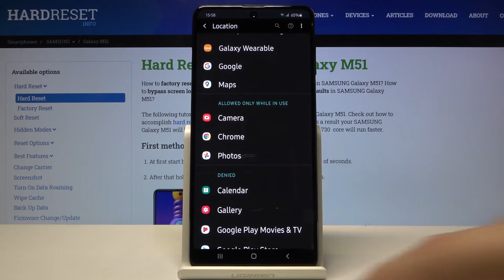How to Open Apps Permissions on SAMSUNG Galaxy M51 – Control Apps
Tutorials with SAMSUNG Galaxy M51:
Are you looking for a way to manage the permissions of all applications on your SAMSUNG Galaxy M51? Are you trying to make changes to the permissions but don't know how? You can adjust these settings very easily according to your needs. Watch our tutorial to learn how to quickly find application permission management. Follow the steps in the video and change specific permissions for selected apps. This will help you find out what permissions are granted to specific applications on your SAMSUNG Galaxy M51.

How to manage permissions on SAMSUNG Galaxy M51? How to change apps permissions on SAMSUNG Galaxy M51? How to change app preferences on SAMSUNG Galaxy M51? How to manage app preferences on SAMSUNG Galaxy M51?